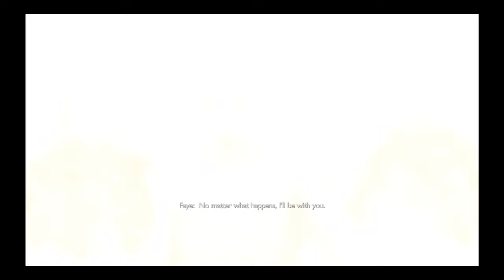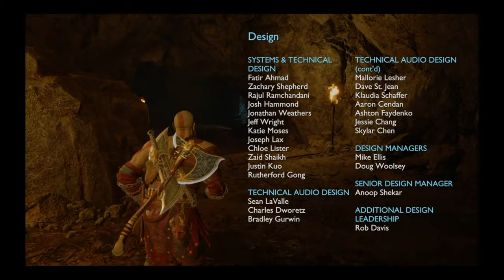BATTLE OF RAGNAROK - KRATOS ARMY ATTACKS ASGARD! (GOD OF WAR RAGNAROK) (GIVE ME NO MERCY DIFFICULTY)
THIS WHOLE BATTLE WAS CRAZY, IT LITERALLY GAVE ME CHILLS FROM START TO FINISH. WISH I COULD PLAY THIS GAME AGAIN FOR THE FIRST TIME!!!

CLICK THE LINK BELOW FOR MY GOD OF WAR RAGNAROK FULL GAME WALKTHROUGH PLAYLIST (GIVE ME NO MERCY DIFFICULTY)